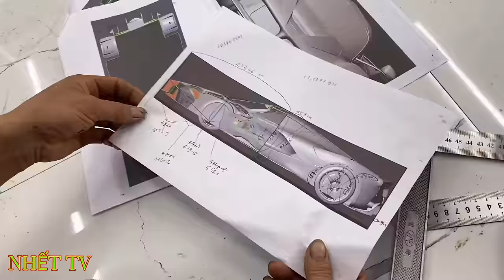I Was Left By My Girlfriend I Built A Supercar From An Old Toyota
I really like Ferrari supercars, and I know Ferrari supercars are top works of art.  I really want to get my hands on one of the Ferrari supercars and hopefully in the future I will be able to do that.  This video is the process of me creating a Ferrari supercar model more than a year ago and today I edited it to make it more beautiful, I created a new interior for the model and want to share it with you again.  .  And this is just a reproduction model, it cannot be exactly the same as a genuine car and we do not create it for commercial purposes, this is a source of inspiration, a gift for everyone.  both car lovers and especially Ferrari lovers

Hope we get your support around the world, we will try more.  we are poor rural boys with big dreams, we are from vietnam, nice to meet you.
© Copyright by NHẾT TV channel#pagani